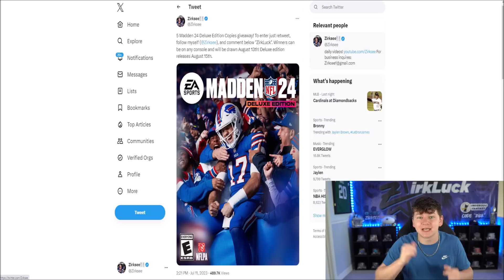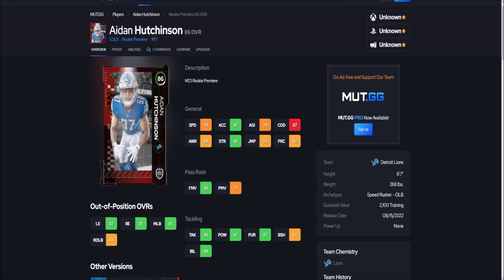MY 15 MILLION COIN MADDEN 24 INVESTMENT IS COMPLETE!